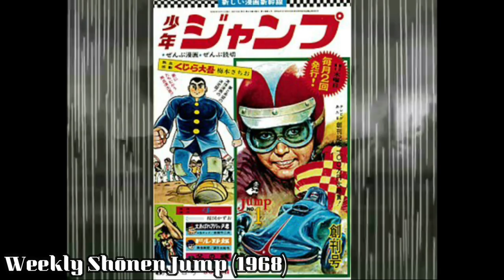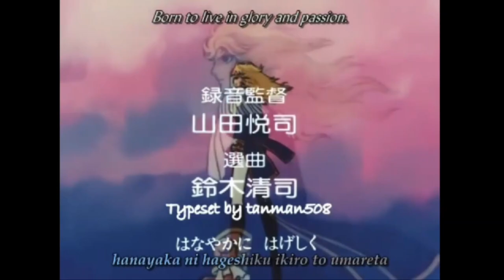The History of Japanese Anime/Manga (Maturation Period) - Animation/Artstyle History